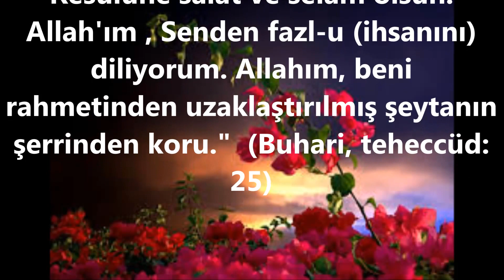Camiden Çıkarken Okunacak Dua